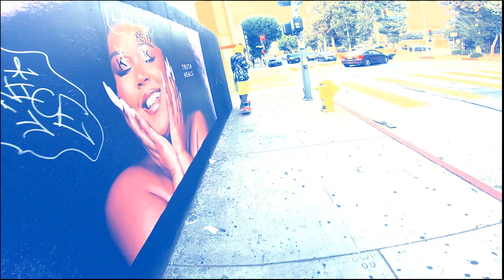Fried Chicken Man Rides Onewheel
Fried Chicken Man Song